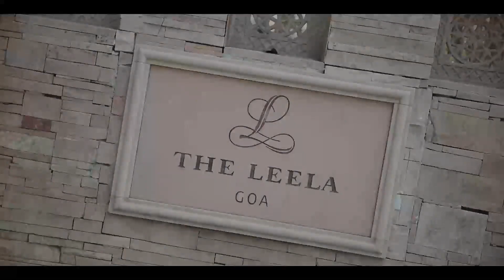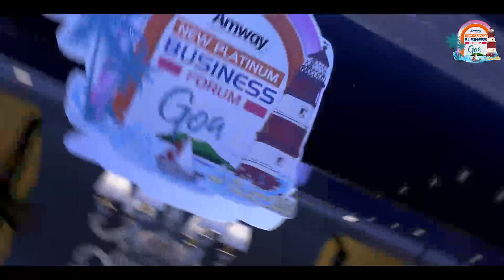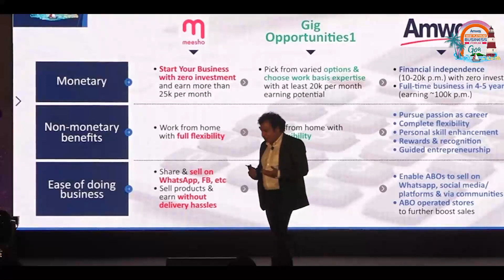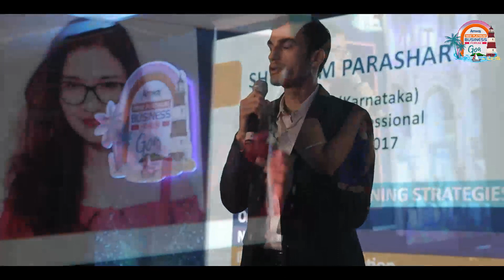New Platinum Forum Goa Trip || Amway New Platinum 2020-21 | Best Business Startup Idea Success Story